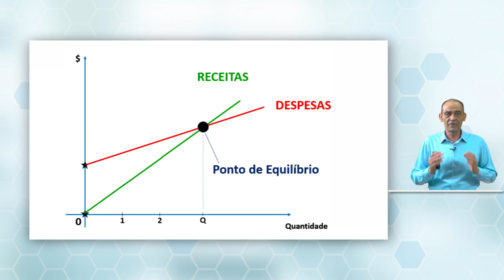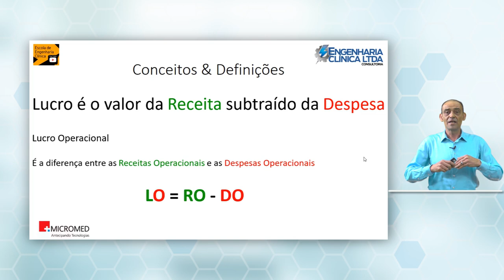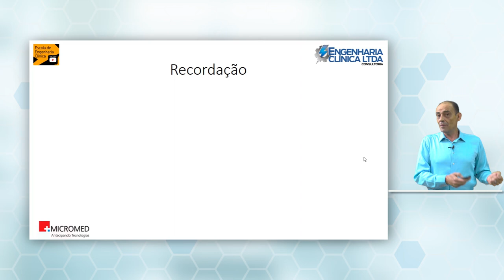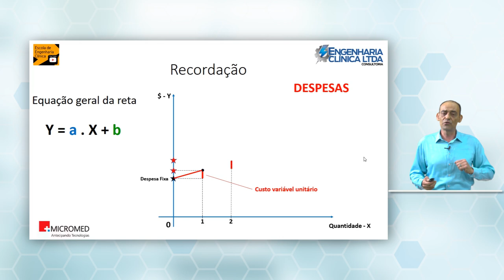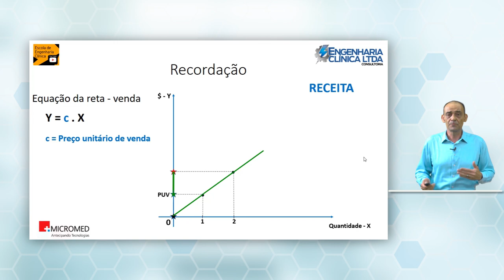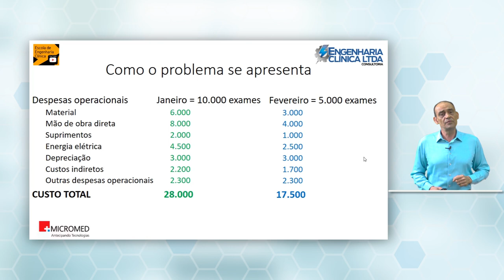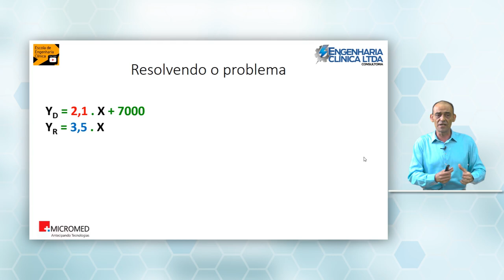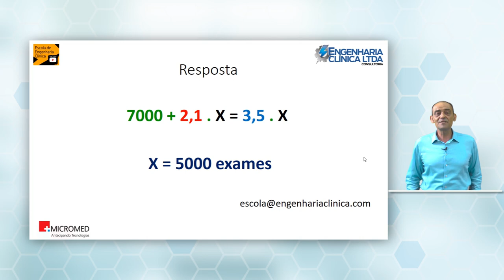Como calcular o ponto de equilíbrio e aplicar na engenharia clínica?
O ponto de equilíbrio é uma operação matemática simples que permite tirar conclusões tanto no momento de vendas como no momento de compras ou de decidir sobre um investimento ou não.
Na área de engenharia clínica podemos aplicar em inúmeras operações hospitalares que tem uma produtividade mais objetiva como laboratório de análises clínicas, radiologia, ciclos de esterilização, número de inalações, etc. é só dar asas pra imaginação que se encontra uma aplicação.
É verdade que nem tudo é uma reta mas, o ponto de equilíbrio permite fazermos uma avaliação ou quantificação inicial e decidir com mais segurança e saber se as coisas vão indo bem.
Agradecemos a Micromed pelo apoio ao Canal e ao desenvolvimento da nossa profissão.